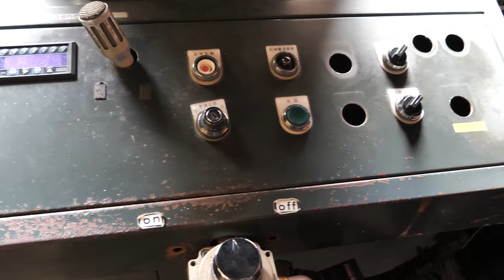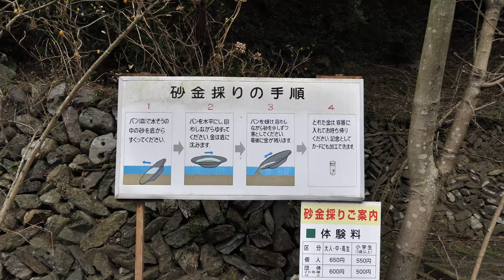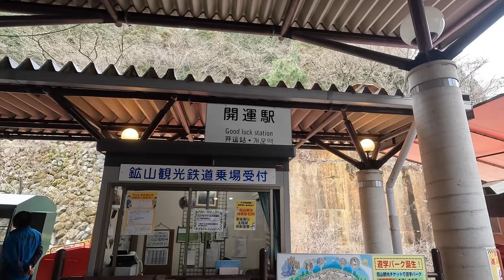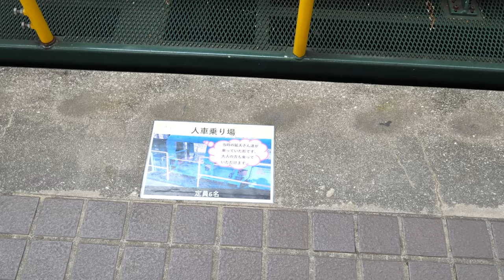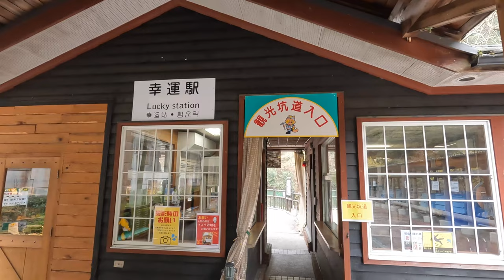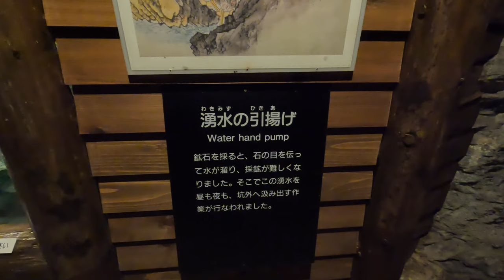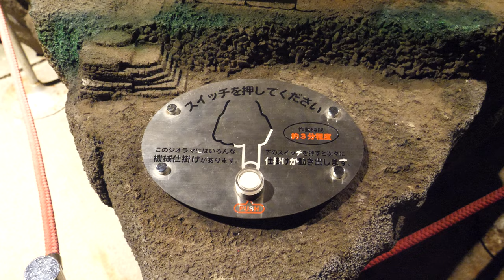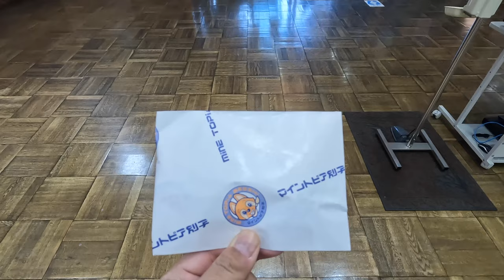鉱山列車に乗って、世界有数の銅山を探検してみた｜マイントピア別子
今回は愛媛県に位置する世界でも有数の銅山、別子銅山（マイントピア別子）を訪れました。
鉱山列車に乗り、鉱山を探検して来たのでぜひお楽しみください。
（この動画は字幕をONにしてご覧ください）

料金：列車料金1300円（9.7$）
ルート：新居浜駅→マイントピア別子
感想：別子銅山の歴史はすごい

見所シーン
0:00 はじめに
0:55 本編スタート&周辺探索
4:07 鉱山列車乗車
6:17 鉱山列車降車
7:52 観光坑道到着
10:02 巨大ジオラマ
13:21 売店紹介など